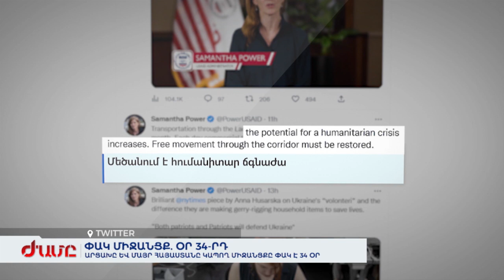Արցախը և Մայր Հայաստանը կապող միջանցքը փակելու 34-րդ օրն է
Արցախը և Մայր Հայաստանը կապող միջանցքը փակելու 34-րդ օրը թշնամին Շուշիի տակ է բերել միջազգային լրատվամիջոցներին՝ Եվրոպայից, Ռուսաստանից, իհարկե` Թուրքիայից, թուրք լրագրողներն ամենաոգևորվածն են, առաջինն են աչք ծակում: